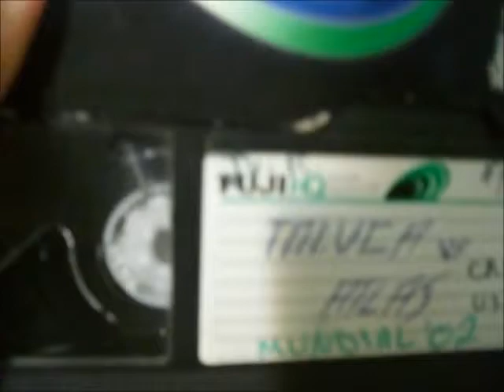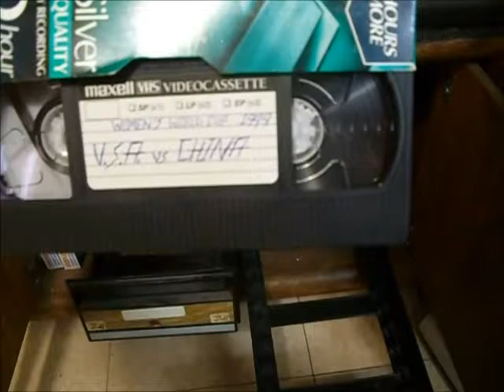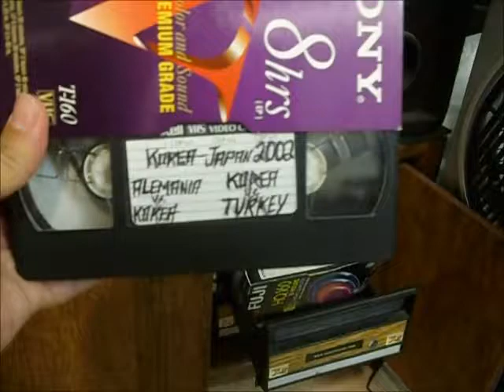Video Cassettes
Recorded world cup games from 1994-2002...